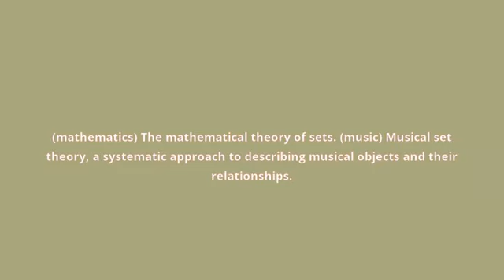what is the meaning of set theory